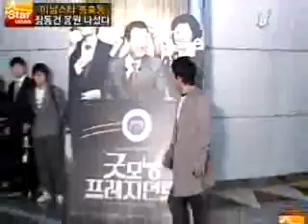Jang Dong Gun - VIP Premiere of Good Morning President_Y-star(2009.10.14)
VIP Premiere of Jang Dong Gun's new movie Good Morning President at CGV theater on October 14, 2009.